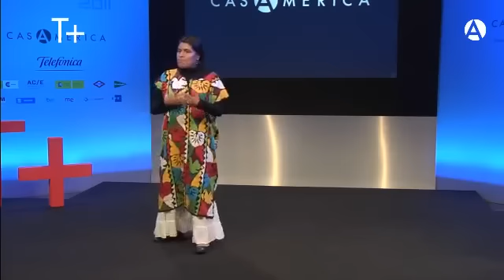Las voces de las mujeres indígenas de Oaxaca por Eufrosina Cruz